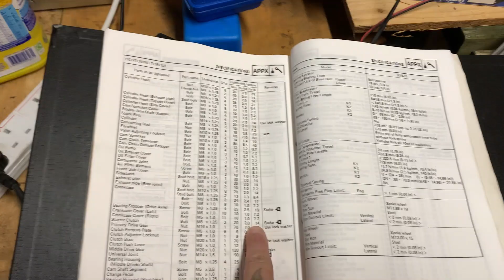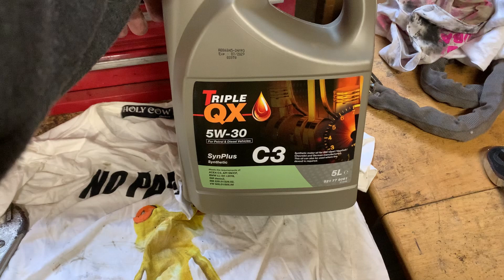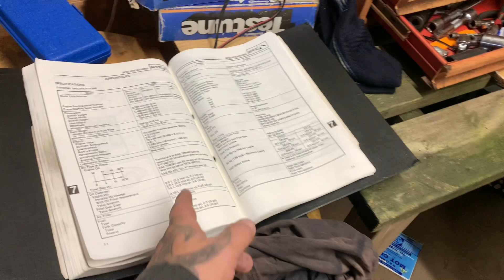yamaha virago 535 project part 5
watch to feel my pain